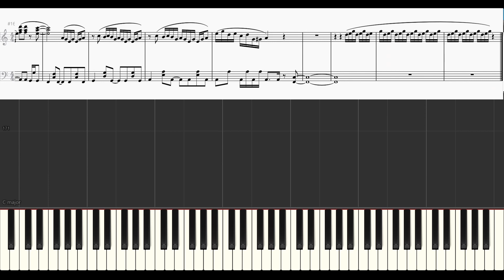「楽譜配信中」「心という名の不可解」ドラマ「ドクターホワイト」主題歌 / Ado ピアノアレンジ（上級）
Ado様の「心という名の不可解」のピアノアレンジです。

曲の緩急や盛り上がりを計算された楽曲構成と、同じ音程でも違う歌い方をされる表現の引き出しの多さ、これを相乗効果というんだなと感心しながらアレンジしました。
そういうところを意識して楽譜にしましたが、自動演奏では表現できない部分が多く、演奏者様によって完成させていただければ嬉しいです。

テンポが速いので「上級」にしましたが、慣れれば多くの方に弾いていただけるレベルだと思います。